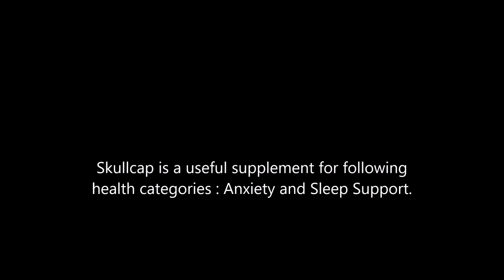Skullcap health benefits